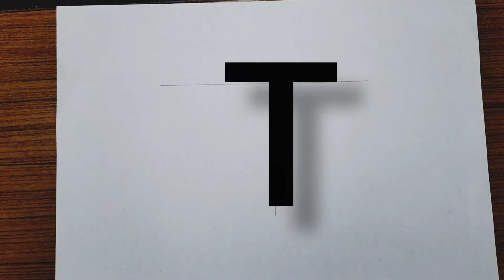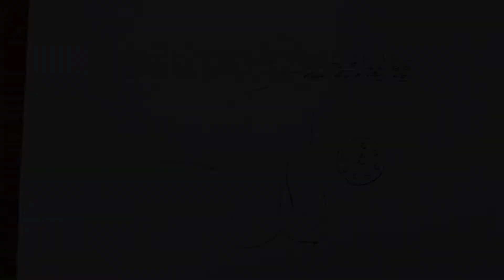Easy to draw picture of Ravana step by step for kids || Dussehra Drawing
NavitaTutorials✍️
Today I am Sharing a video Which is related to Dussehra how to draw picture of Ravana step by step for kids..
🌸ABOUT MY CHANNEL🌸
I made this channel for little kids.
I will share my all own experience and tips with the parents to teach their child at home.